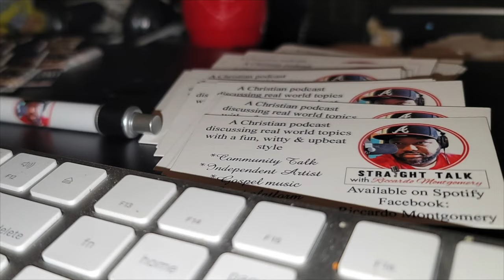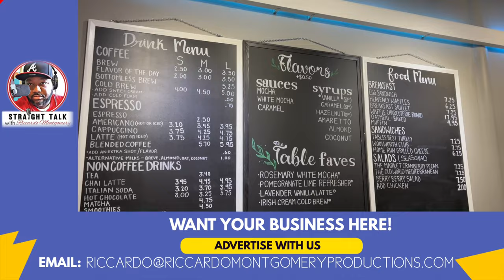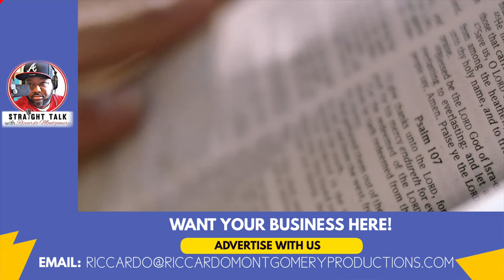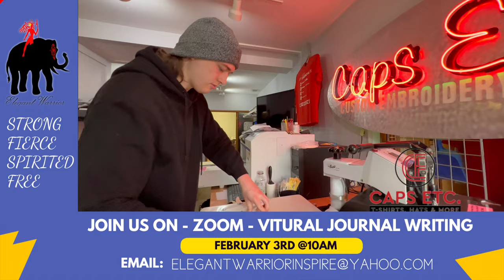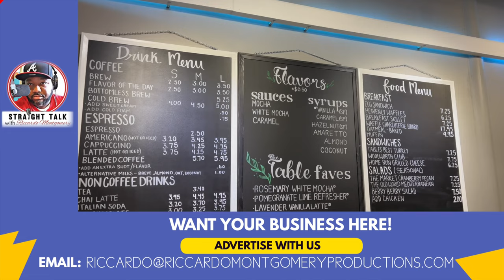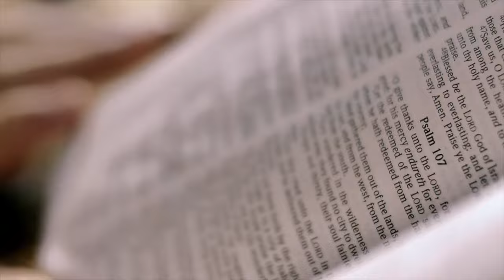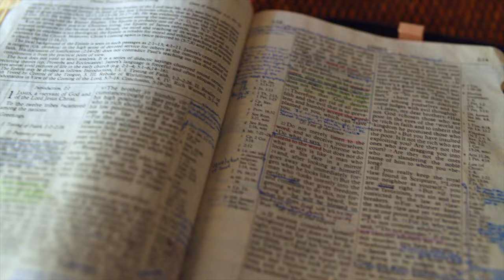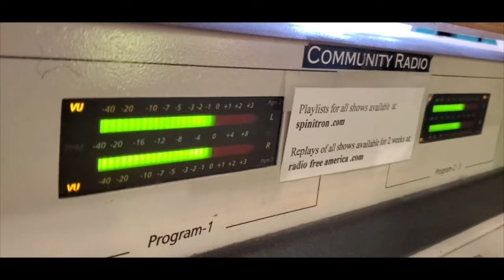KCRO Monday Jan 29th 2024 TV